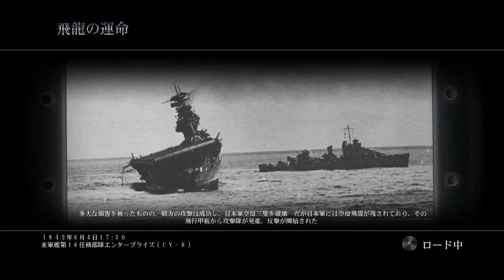【蒼の英雄 - Birds of Steel 】 ヒストリカルキャンペーン ダイジェスト - アメリカ合衆国 part 4 ミッドウェー海戦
PS3の蒼の英雄 BIRDS of STEEL（DL版）をプレイ
俺達は伝えなければならない
愚かで、切ない歴史を

時系列：
1941年12月　真珠湾攻撃
1941年12月　ウェーク島の戦い
1942年5月　珊瑚海海戦　（～MO作戦～）
1942年6月　ミッドウェー海戦
1942年8～10月　ガダルカナル島の戦い

 蒼の英雄 BIRDS of STEEL

友と戦え、これが本物のフライトシミュレーターだ

 （2012年/PlayStation®3）